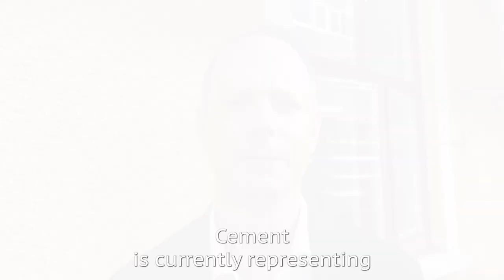Cemvision CEO, Oscar Hållen talks about joining LeadIT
Speaking at Almedalen Cemvision CEO, Oscar Hållen talks about joining LeadIT and the important of decarbonizing the cement industry